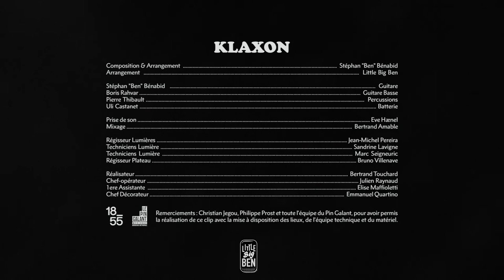[ LITTLE BIG BEN ] - [ KLAXON ] (Clip Officiel) / JAZZ Videoclips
Guitar et composition : Stephan "Ben" Bénabid
Bass : Boris Rahvar
Drums : Uli Castanet
Percussions: Pierre Thibaud
Réalisateur : Bertrand Touchard
Décorateur : Emmanuel Quartino
Assistant réalisateur/décorateur : Luc Reynaldo
Prise de son : Eve Haënel
Mixage : Bertrand Amable